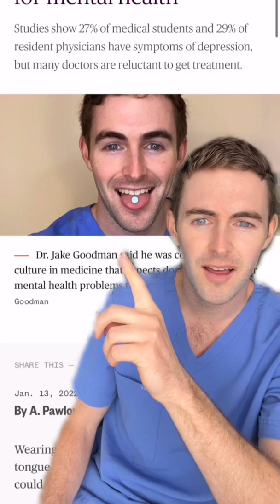I opened up about my mental health to millions, and this happened next...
Stunned. Thank you to The Today Show and Yahoo News for sharing my story.
I posted this photo to be the doctor that I needed to see when I was young, dreaming of becoming a physician. I posted it for the thousands of medical students who are suffering from mental health issues right now, but are afraid to seek help. I posted it for other doctors and healthcare professionals, to let them know that they are not alone. ⁣
I’m a doctor who treats mental illness, and I take medication for my mental health. And by the way, I’m proud of it.⁣

If this video resonated with you, please share it with a friend.

 About Me:
Name: Jake Goodman
Degree: MD, MBA, PGY1 Psychiatry Resident

- My content is for educational and marketing purposes and should not be used in place of therapy or treatment